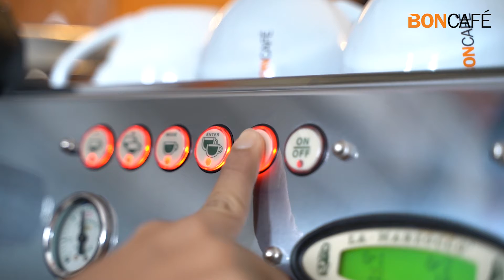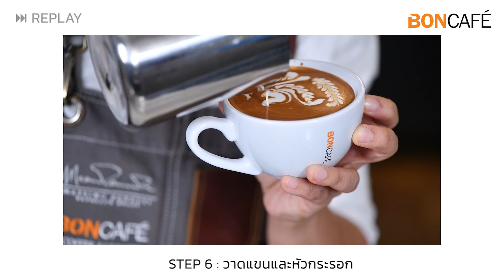เทคนิคลาเต้อาร์ต การเทลายกระรอก ง่ายนิดเดียว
*บอนกาแฟประเทศไทยผู้นำธุรกิจกาแฟครบวงจร